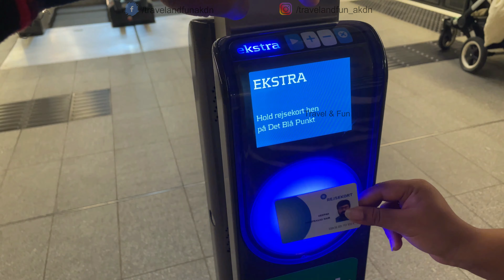ഒരു യൂറോപ്യൻ കോവിഡ് 19 വാക്സിനേഷൻ വ്ലോഗ് | We are now vaccinated for CoViD 19..💉😀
Finally we are vaccinated for CoViD 19. This is our vaccination vlog.